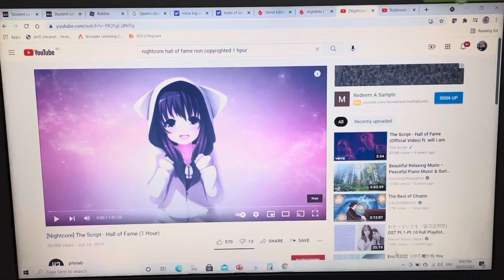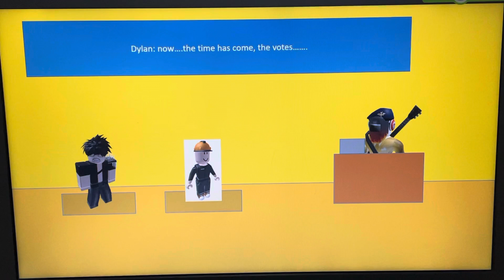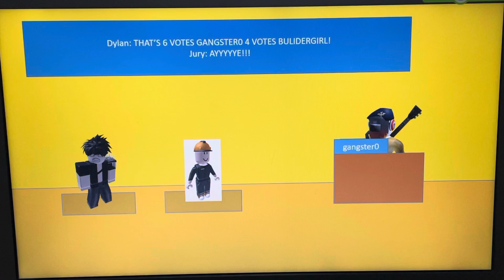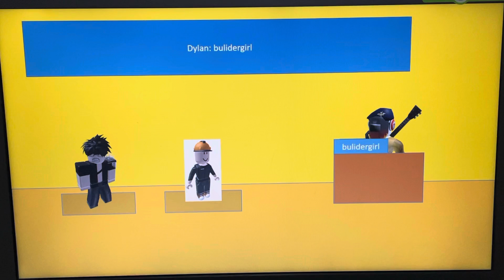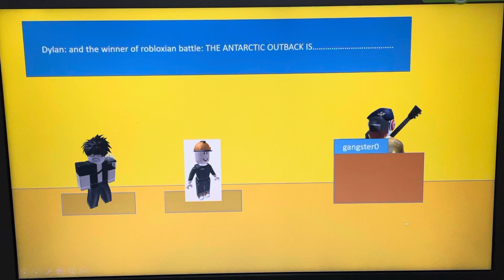Robloxian battle The Antarctic outback (S10) episode 15: Farewell Antarctica 🇦🇶 (Final episode)